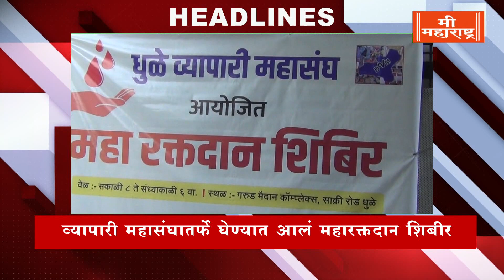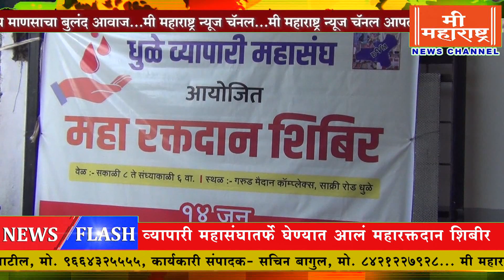मी महाराष्ट्र न्यूज बुलेटिन १५-०६-२०२४ । Mee Maharashtra News Bulletin 15-06-2024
तसेच बेल आयकॉन प्रेस करायला विसरू नका. मी महाराष्ट्र्र न्यूज चॅनल पहा आपल्या घरात टी.व्ही. वर...सेट टॉप बॉक्स GTPL केबल नेटवर्क चॅनल क्रमांक ९९२ वर...
➤ मी महाराष्ट्र न्यूज चॅनल बातम्या व जाहिरातींसाठी संपर्क करा -
➤ संचालक/संपादक - चंद्रशेखर पाटील मो. ९६६४३२५५५५,
➤ कार्यकारी संपादक - सचिन बागुल मो. ८४२१२२७९२८

➤ मी महाराष्ट्र न्यूज बुलेटिन १५-०६-२०२४...हेडलाईन्स...

१) देऊर येथे वादळी पावसामुळे झालेल्या नुकसानीची आ.कुणाल पाटील खा. डॉ शोभा बच्छाव यांच्याकडून संयुक्त पहाणी
२) रस्ताकाम सुरु करण्याच्या बांधकाम विभागाच्या आश्वासनानंतर माजी आ. अनिल गोटेंचं देहत्याग आंदोलन तासाभरातच स्थगित
३) अपेक्षित ध्येय साधण्यासाठी योग्यवेळी करीयर निवडा : डॉ.संदिपान जगदाळे यांचा मार्गदर्शन शिबिरात विद्यार्थ्यांना सल्ला
४) उपमुख्यमंत्री अजित पवारांच्या पत्नी सौ.सुनेत्रा पवार राज्यसभेवर बिनविरोध, इर्शाद जहागीरदारांसह राष्ट्रवादीचा धुळ्यात जल्लोष
५) जागतिक रक्तदान दिनानिमित्त व्यापारी महासंघातर्फे गरुड मैदान येथे घेण्यात आलं महारक्तदान शिबीर